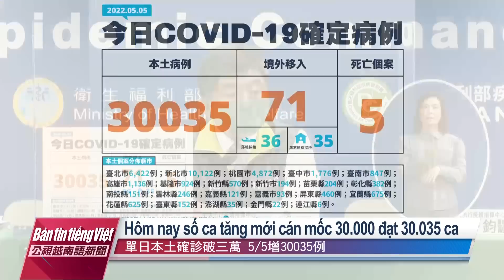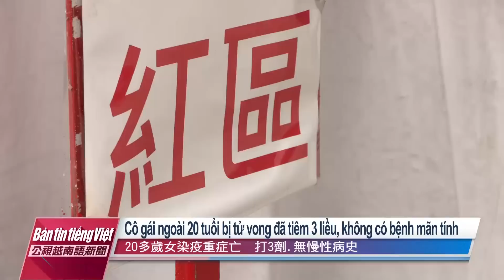20220505 Bản tin tiếng Việt PTS Đài Loan 公視越南語新聞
Hôm nay số ca tăng mới cán mốc 30.000 đạt 30.035 ca
Người dân đổ xô xếp hàng mua kit test nhanh Covid-19
20 nước phát hiện gần 300 ca viêm gan không rõ nguyên nhân ở trẻ em
Lâm tặc đổi nghề làm hướng dẫn viên du lịch, bảo vệ rừng quốc gia